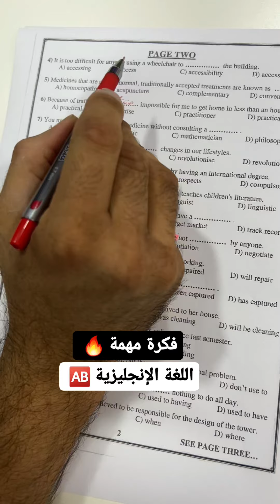فكرة مهمة 🔥 || اللغة الإنجليزية 🆎